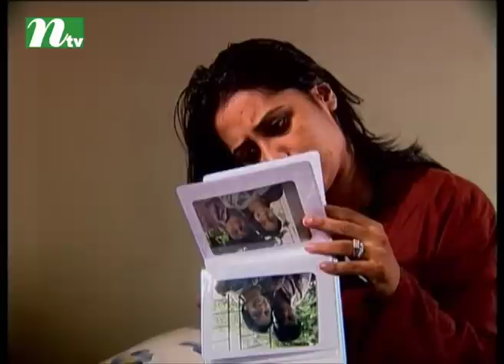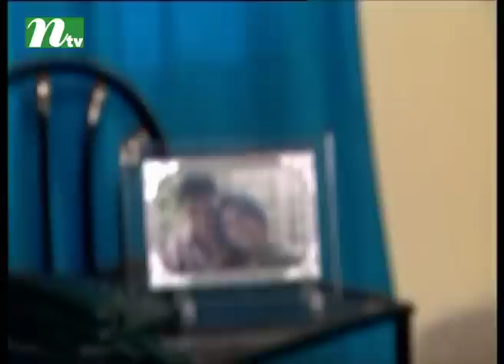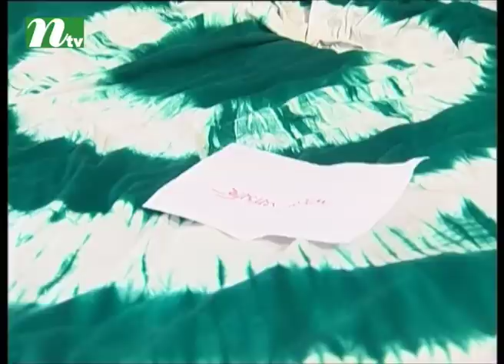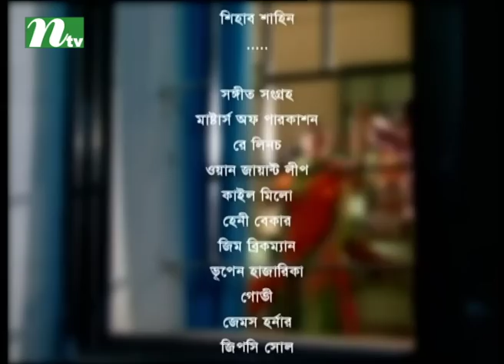Bangla Telefilm: Engit | Intekhab dinar, Aupee Karim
Bangla Natok: Engit, broadcasted on most popular tv channel in Bangladesh named NTV.

Cast: Intekhab dinar, Aupee Karim
Director: Shihab Shahin